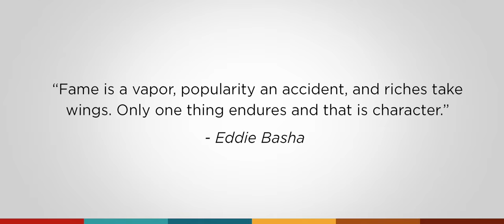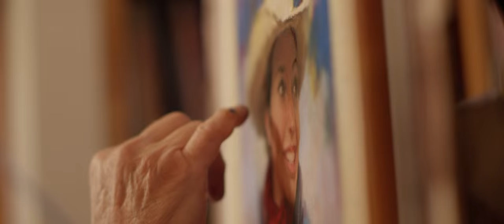A Friend and A Mentor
The Eddie Basha Collection is one of the largest collections of Contemporary Western American and American Indian Art.